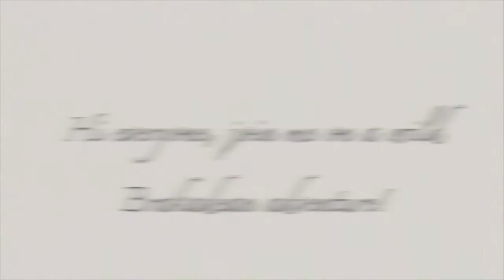PIGEONS ON THE WINDOW SILL by Ladybug.Studio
Painted from my flat in Kingscross and spliced together with my Clock-Whistle track created on anvil studio.

Visit my Instagram account - username stladybug227,  for more examples of my art :).